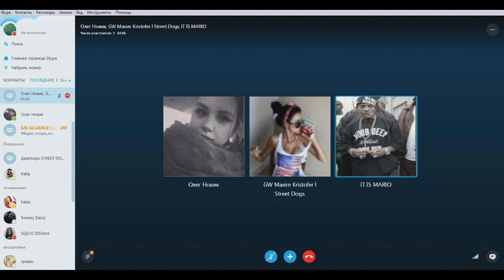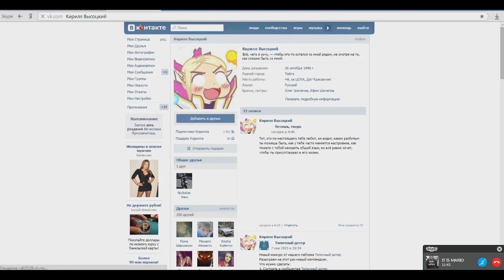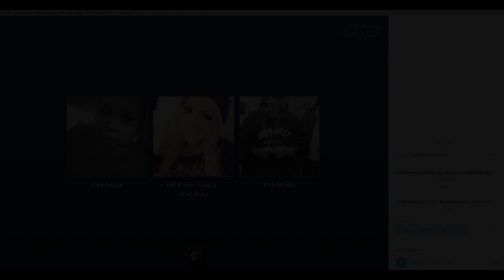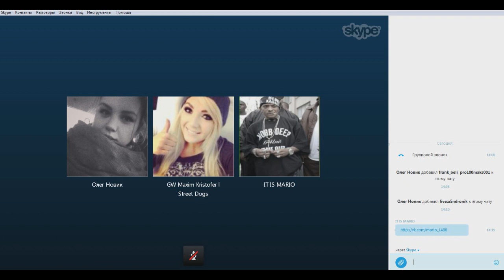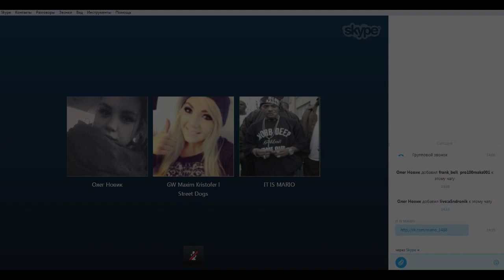Разборки в скайпе .